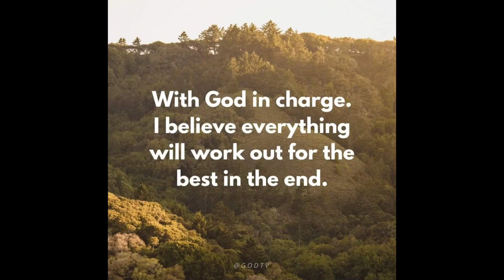VLOG 143 | FINISHING STAGE SA PORAC SITE❤️